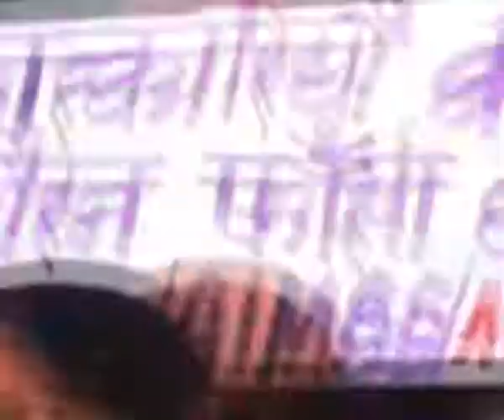Ranchi Candle March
News_Ranchi Candal March_ tv show of DESH LIVE "News Channel"Program Package Edited by - Ram Avtar